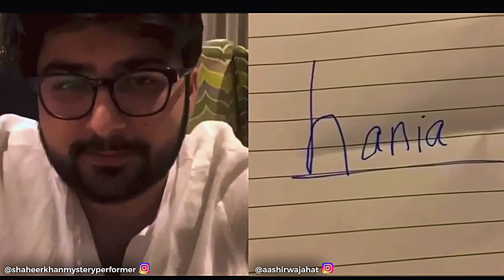Astral Projection! with AASHIR WAJAHAT | Shaheer Khan Mystery performer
Learn how to read thoughts and practice Tekabu Telepathy directly from me.

Inbox me on my instagram: @shaheerkhanmysteryperformer